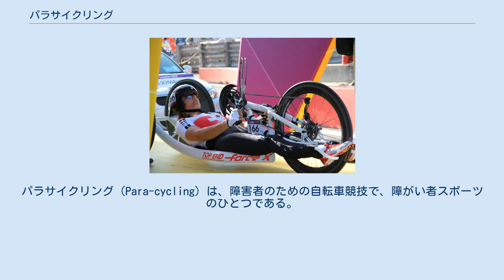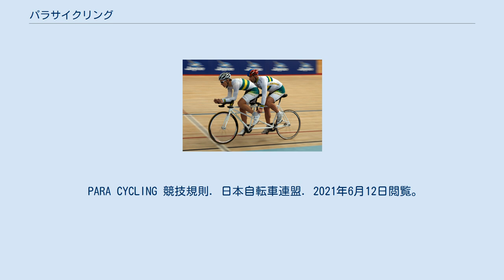パラサイクリング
パラサイクリング（Para-cycling）は、障害者のための自転車競技で、障がい者スポーツのひとつである。
使用する自転車によって４つのクラスに分けられ、屋外のコースを走るロードレースと専用の屋内走路を走るトラックレースの2種目がある。
UCI（国際自転車競技連合）が競技ルールを管轄し、世界選手権・ワールドカップなどの国際大会が実施されている。
1984年からパラリンピックの正式種目として採用されている。
 パラサイクリングは1980年代に始まったとされている。
1984年ニューヨーク・アイレスベリーパラリンピックではロードレースのみが実施され、1996年アトランタパラリンピックからはトラックレースが採用された。
 障害の種類に合わせた自転車を使用し、４つのクラスに分類される 。
Bクラスの二人乗り用タンデム自転車には、後ろに視覚障害の選手（ストーカー）が乗り、前に晴眼者のパイロットが同乗する。
 二人乗り用タンデム自転車（2012年ロンドンパラリンピック） トライシクル（2016年　German championships and Europe Cup） ハンドバイク（膝をついて乗るタイプ）（2017年 Invictus Games) ハンドバイク（仰向きで乗るタイプ）（2012年ロンドンパラリンピック） さらにそれぞれのクラス内で、障害の程度によるクラス分けがなされている。
 パラサイクリングには以下の種目がある 。
 PARA CYCLING 競技規則. 日本自転車連盟．2021年6月12日閲覧。